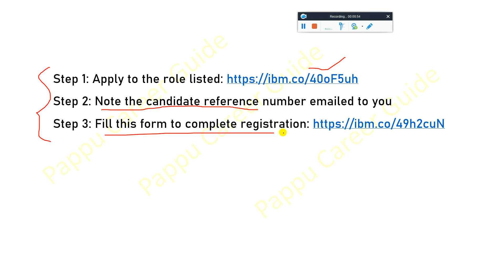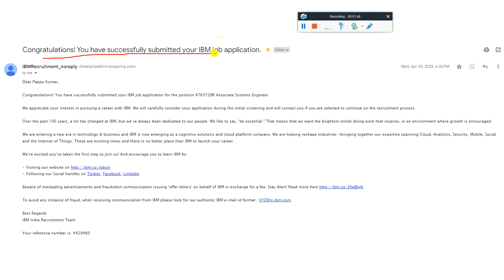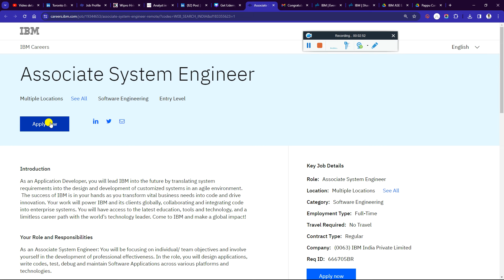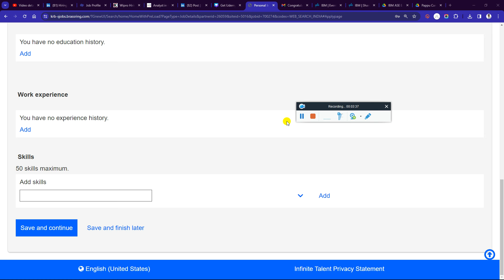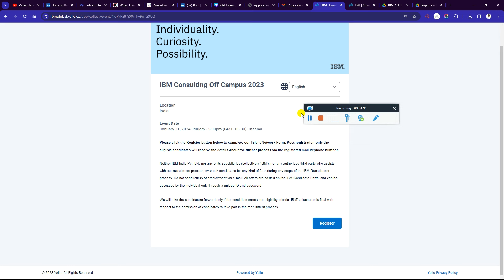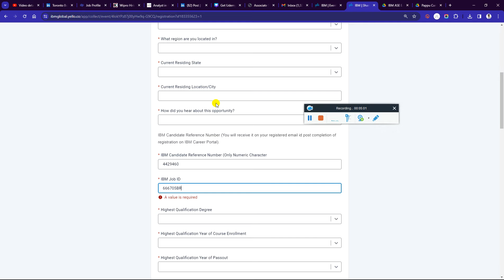🔴IBM Biggest Off Campus Drive 2024-2019 Batch | Drive Date 31 Jan 2024 Complete Registration Process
IBM Biggest Off Campus Drive 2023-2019 Batch | Drive Date: 31 Jan 2024 | Complete Registration Process - Must Watch

📌 Step 2: Note the candidate reference number emailed to you

✨ Hashtags ✨